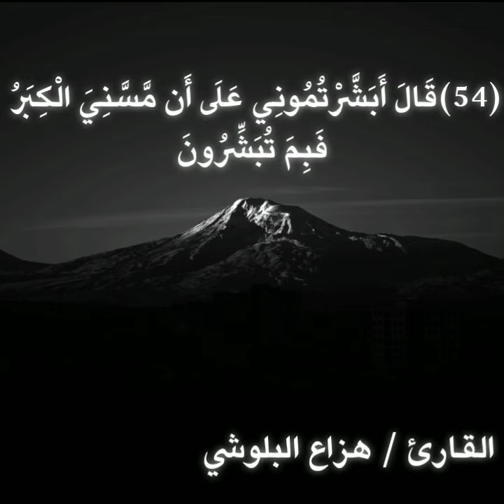قرآن هزاع_البلوشي shorts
PewDiePie Asmar music Markiplier old Mrbeast Mrbeast 2 Mrbeast gamming noor stars town road billie eilish t series Fortnite david dobrik jackseptmoteur motor sterling advice Technolgy kj
technology kj
goal pefect
motivation kj
stories perfect
technology kj
goal pefect
motivation kj
stories perfect
respect
ابو فله
رقص newvideo music kids boy youtube subscrie american europen عربي boss lol linkinbio work respect perfect arabic instagram facebook arabia saudi uae the unitedarabemirates#egypt#france#german#money
الربح water fitness nevergiveup motivation تحفيزي football aboufolah pewdiepie T-series#ramadan#minecraft#mbc#education#video#shorts#lebanon#لبنان